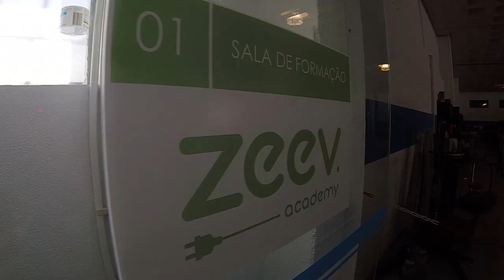QUEREM saber CUIDAR e MANTER um carro ELÉCTRICO ou HÍBRIDO?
A mobilidade elétrica e híbrida, é uma realidade em forte crescimento. Os carros elétricos e híbridos trazem diferenças substanciais dos veículos a combustão. Após o sucesso da 1ª e 2ª edição do Nível 1, a Zeev Academy em parceria com a Academia Polivalor, promove nas instalações da Evolution, a 3ª edição do Nível 1, tendo pela primeira vez também o Nível 2, que irá permitir perceber o funcionamento dos veículos elétricos e híbridos, bem como os cuidados a ter na sua manutenção.

Sanjo - Há um Sanjo para cada pé
loja.sanjo.pt